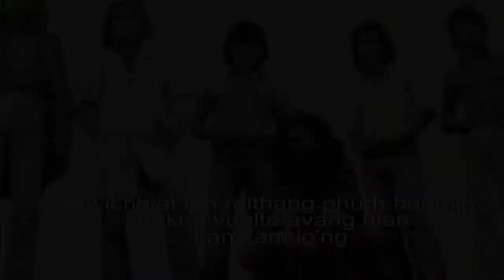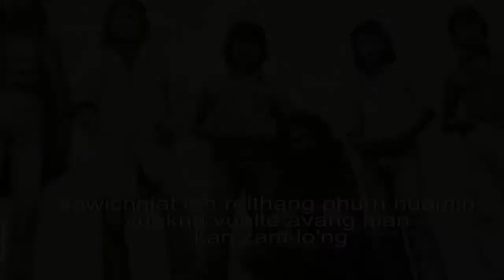Vulmawi - A chuai mai mai dawnlo ( Parmawi Rimtui Album)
Mizo hla tha dahkhawmte